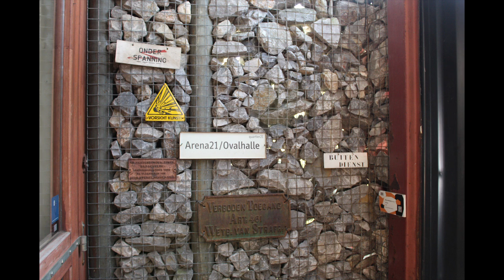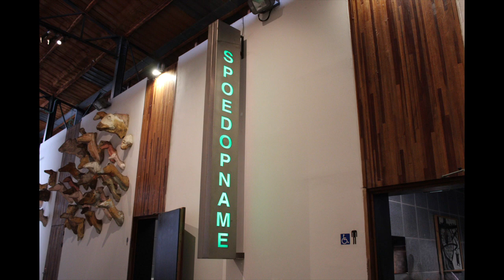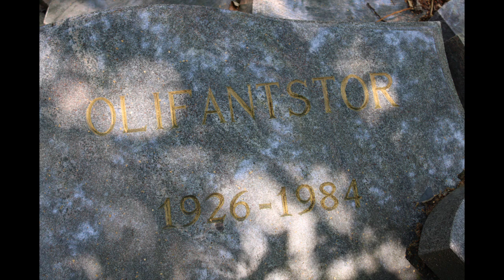Op ontdekking in de Verbeke Foundation in Kemzeke, 2024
Ook bekend van op tv: Stukken van mensen